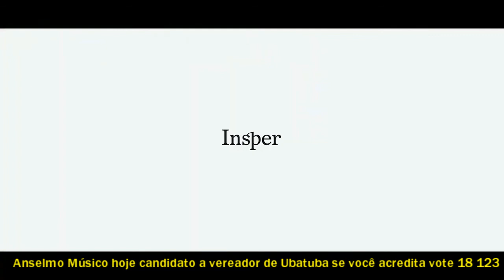Jd Lapenna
História da Vila Nair